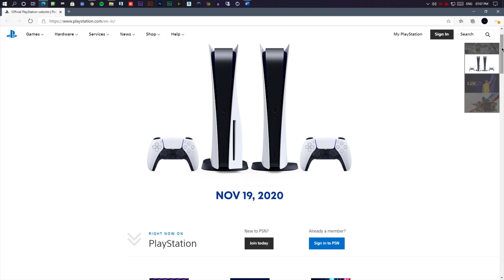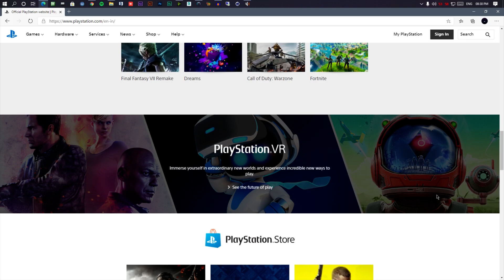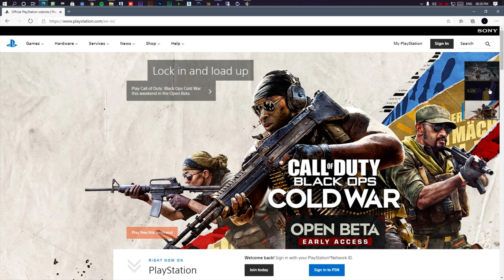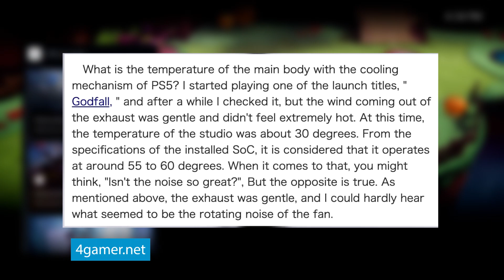Ps5 Launch Date India Official | UI | PS5 Noise Level & Heat | What Is Your Problem Sony ?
Hey guys in this video we will be discussing Ps5 launch date india, can we expect pre-orders soon in India before launch date, we will tell you every detail of new ps5 ui, we also show you some high res ps5 images and talk about noise level and heat.